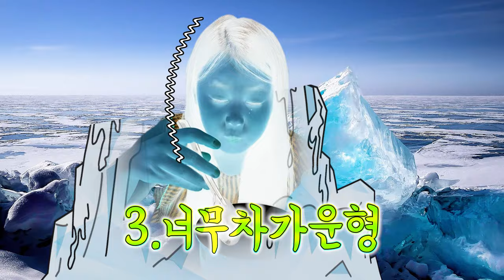아이스크림 먹는 유형 16가지 (아재,아버님형 수박바vs거꾸로 수박바형...)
*유형영상은 실제상황이 아닌 상황극(연출) 입니다.

아이스크림 먹는유형 16가지
윤서서현TV
YoonSeoSeohyunTV